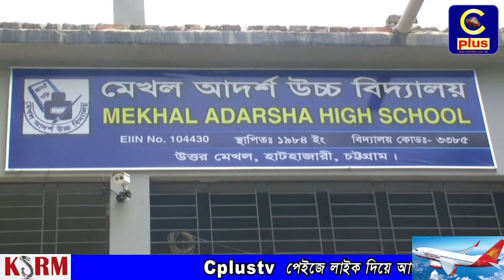হাটহাজারী মেখল আদর্শ উচ্চ বিদ্যালয়ে এন. জহুর মিলনায়তন উদ্বোধন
হাটহাজারী উপজেলার মেখল ইউনিয়নের রহিমপুর এলাকার মেখল আদর্শ উচ্চ বিদ্যালয়ে এন. জহুর মিলনায়তন ও স্কুলের বার্ষিক পুরস্কার বিতরণী অনুষ্ঠান বুধবার (১৪মার্চ) বিদ্যালয় প্রাঙ্গনে বিদ্যালয় পরিচালনা পরিষদের সভাপতি আলহাজ্ব মোহাম্মদ সাইফুল্লাহ চৌধুরীর সভাপতিত্বে অনুষ্ঠিত হয়েছে। গণপ্রজাতন্ত্রী বাংলাদেশ সরকারের সাবেক মূখ্য সচিব ও পিকেএসএফের ব্যবস্থাপনা পরিচালক মোঃ আব্দুল করিম অনুষ্ঠানে প্রধান অতিথি হিসেবে উপস্থিত ছিলেন, প্রধান অতিথির বক্তব্যে বিদ্যালয় পরিচালনা পরিষদের দাতা সদস্য মোহাম্মদ সরওয়ার মোর্শেদকে বিদ্যালয়ে শিক্ষার্থীদের জন্যে মা বাবার নামে একটি বিশাল মিলনায়তন করে দেয়ায় ধন্যবাদ জানিয়ে বলেন এভাবে এলাকার সব বিত্তবানরা যদি বিদ্যালয়ের পাশে দাড়ায় তাহলে বিদ্যালয়ের কোন সমস্যাই আর সমস্যা হিসেবে থাকবেনা ফলে ঐ বিদ্যালয়ে লেখাপড়ার মান দিন দিন বৃদ্ধি পাবে। ভাল ফলাফল বয়ে এনে বিদ্যালয়ের সুনাম বৃদ্ধি করবে, দেশ বিদেশে উচ্চ আসনে আসিন হয়ে দেশের মান বাড়াবে শিক্ষার্থীরা। বিদ্যালয়ের সিনিয়র শিক্ষক এস এম হুমায়ুন ও জাহাঙ্গীর আলমের যৌথ সঞ্চালনায় বক্তব্যে প্রধান অতিথি শিক্ষার্থীদের পড়াশুনায় বেশী বেশী মনোযোগের অনুরোধ জানিয়ে বলেন বাংলাদেশ বর্তমানে দুর্যোগ ব্যবস্থাপনা, নারীর ক্ষমতায়ন ও স্বাক্ষরতায় অন্য দেশের তুলনায় অনেক এগিয়ে। তার কারণ বর্তমান সরকার লেখাপড়ার মান বৃদ্ধি করতে সক্ষম হয়েছেন বিধায় আজকে এ ফলাফল, প্রত্যেক ছাত্রছাত্রীর প্রতিভা বিকাশ করতে পরিশ্রমের কোন বিকল্প নেই, কঠোর পরিশ্রমে প্রতিভা বিকশিত হবেই। গ্রামের স্কুলে লেখা পড়া করেও অনেক বড় হওয়া যায় তার জন্যে পড়াশুনায় মনোযোগী হতে হবে, সরকারের ২০২১ ও ৪১ সালের যে ভিশন চলমান তা কার্যকরে ছাত্র-ছাত্রীদের অবদান অনস্বীকার্য বলেও জানান প্রধান অতিথি।
অনুষ্ঠানে আরো বক্তব্য রাখেন স্থানীয় চেয়ারম্যান সালাউদ্দিন চৌধুরী, বিদ্যালয় পরিচালনা পরিষদের দাতা সদস্য মোঃ সরওয়ার মোর্শেদ, প্রাক্তণ ছাত্র মোঃ সেলিম উদ্দিন, বিশিষ্ট ব্যবসায়ী গোলাম কাদের।
অনুষ্ঠানে স্বাগত বক্তব্য রাখেন বিদ্যালয়ের প্রধান শিক্ষক বাবু দিপু কুমার চক্রবর্তী। সকাল ১০টা হতে অনুষ্ঠানে বিদ্যালয়ের সকল শিক্ষক-শিক্ষিকা, এলাকার গণ্যমান্য ব্যক্তিবর্গসহ ছাত্র-ছাত্রী উপস্থিত ছিলেন।
আলোচনা ও শুভ উদ্বোধনের পর বিজয়ীদের মাঝে বার্ষিক পুরস্কার তুলে দেন অতিথিরা।
এ ছাড়াও পিকেএসএফের সৌজন্যে একটি গভীর নলকূপ উদ্বোধন করা হয়।